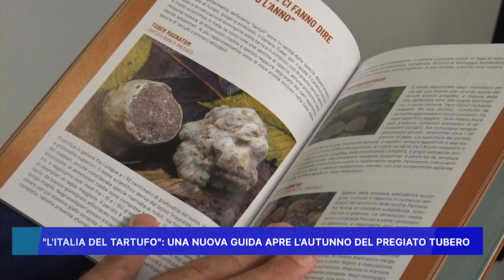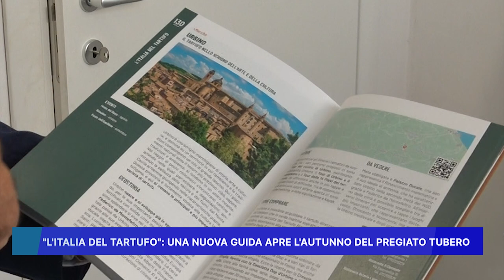"L' ITALIA DEL TARTUFO", UNA NUOVA GUIDA APRE L' AUTUNNO DEL PREGIATO TUBERO